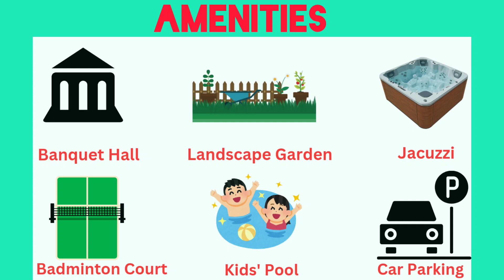The Verandah |Laketown| Jessore road | Complex | Modern Amenities |Luxury| North Kolkata 9836527860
🌟 The Verandah - Your Dream Home Awaits! 🌟 📞 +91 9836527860

Welcome to The Verandah, an exquisite residential project nestled in the heart of Lake Town, Kolkata.

🏡 Project Highlights:

Prime Location: Situated in the vibrant Lake Town area, The Verandah provides easy access to all major landmarks and amenities.

Spacious Apartments: Choose from 3, 4, and 5 BHK apartments, ranging from 1900 to 3300 sq. ft., thoughtfully designed to cater to your lifestyle needs.

Modern Amenities: Enjoy a host of world-class amenities including a swimming pool, gym, landscaped gardens, kids’ play area, indoor games, and much more.

Secure Living: With 24/7 security, intercom connectivity, and maintenance staff, your safety and convenience are our top priorities.

Green Living: Embrace a sustainable lifestyle with eco-friendly features and lush green surroundings.

📅 Possession Date: December 2027

✨ Why Choose The Verandah?

Elegant Design: Each apartment is meticulously crafted to offer a perfect blend of aesthetics and functionality.

Community Living: Be a part of a vibrant community with like-minded neighbors.
Investment Opportunity: With its prime location and premium features, The Verandah is an excellent investment for your future.

Don’t miss out on the opportunity to own your dream home at The Verandah. Contact Bakkalla Properties today to book your site visit and experience the epitome of luxury living in Kolkata!